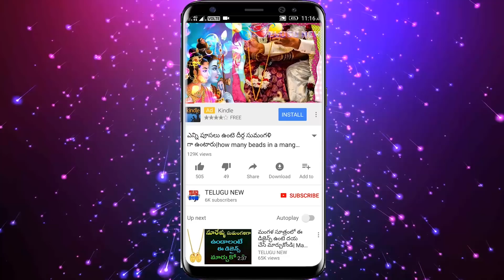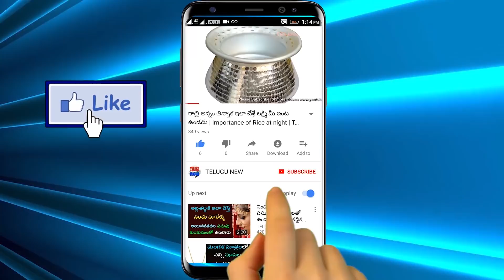సంక్రాంతి పండుగా రోజు ఈ ప్రత్యేక గడియల్లో ఇది దానం చేస్తే తర తారలు తిన్న తరగని ఆస్థి వస్తుంది